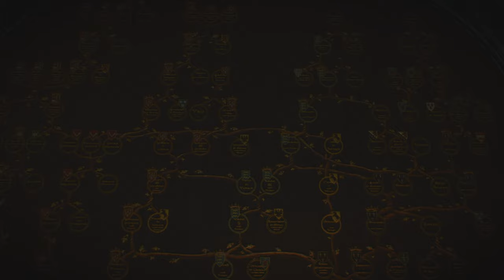Wiedźmin 3 Dziki Gon- NexGen- 4K 60- PS5 121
Witam,
z okazji nowego patcha do Wiedźmin 3 postanowiłem sprawdzić jak wygląda teraz ta gra na konsole nowej generacji. Nie jestem ekspertem od tego typu gier ale spróbuje sie podjąć tego wyzwania i zagrać. Gram na poziomie łatwym tak aby przejść fabułę "podziwiajac widoki", mam nadzieję że podołam i dla laika jakim jestem ta gra nie będzie trudna.